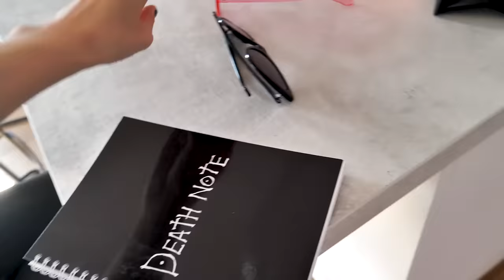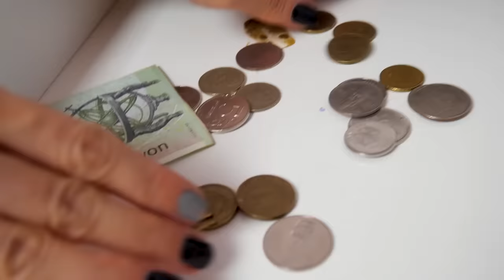моя коллекция косметики идёт в помойку *минус миллион руб*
если читаешь это обязательно напиши в комменты а я тебя лайкну :ролл зеленый достаточно нежный а вот хентай с грибами был груб и не приятен *